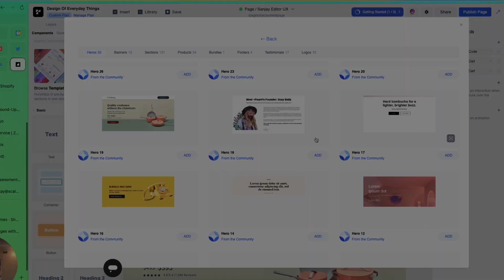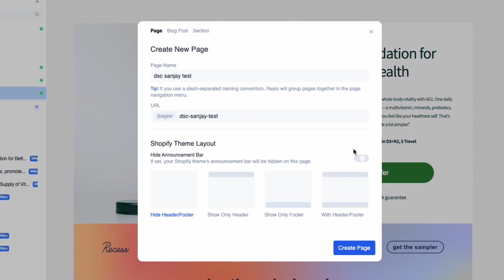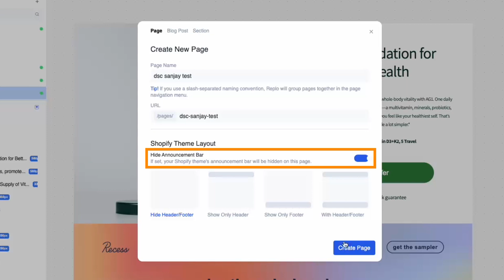Replo Templates for Beginners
In this Replo tutorial, we're diving how you can draw inspiration from top ecommerce brands such as Gruns, Loop Earplugs, and Olipop, as you build your own landing pages in Replo. Simply select, customize, and apply them to your own site.

Check out Replo's components library for pages, sections, and elements that let you build a sale-ready Shopify store in a single afternoon.

Access hundreds of landing page templates with Replo's template library

Replo helps Shopify teams maximize their conversion rates by building effective campaigns, so businesses can sell more on the Internet.

From our landing page editor, to in-app analytics, A/B testing, to our AI-assisted builder, to ready-made templates, Replo helps you build better and faster—no code needed.

Replo is free to try!